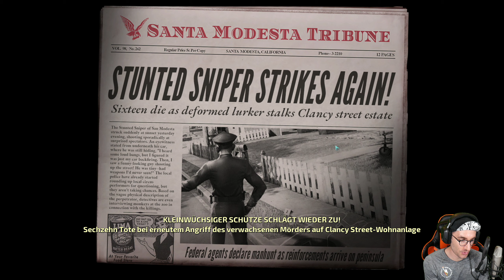Destroy All Humans! Die Analsonde #06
Die Destroy All Humans! mit Crypto-137 starten wir die Menschheit auszulöschen. Wir müssen Hirnstämme einsammeln und frische DNS, dafür bekommen wir die Analsonde :P

Entwickler - Black Forest Games, Pandemic Studios